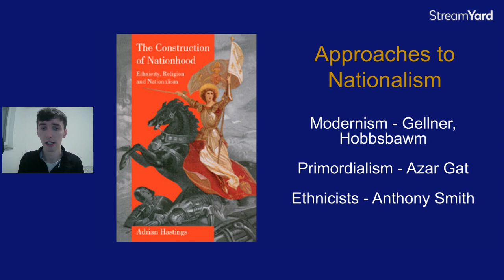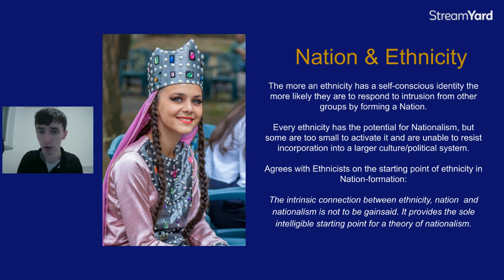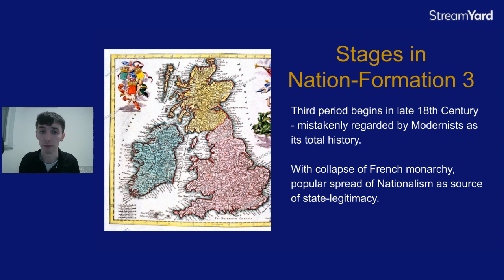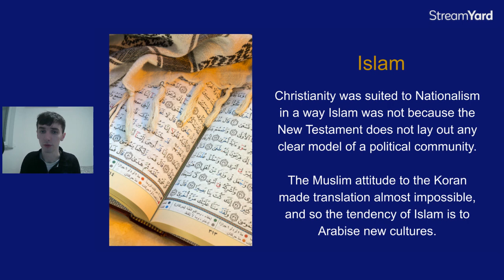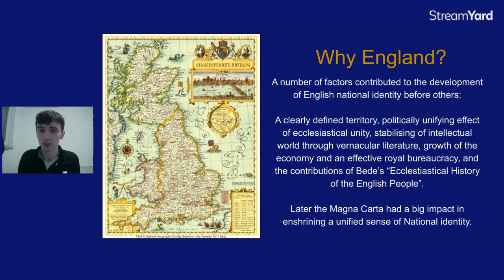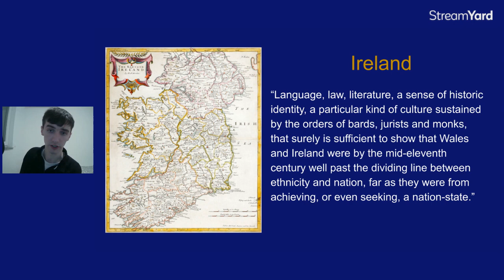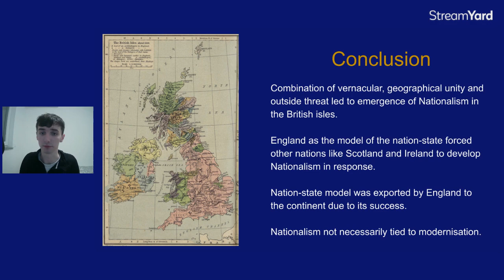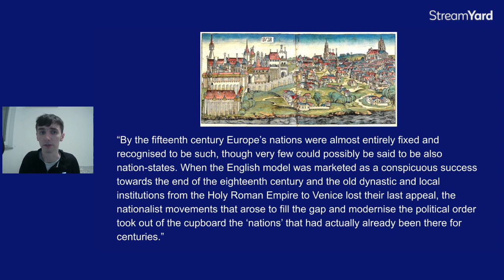The Origin Of Nations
A look at The Construction of Nationhood by Adrian Hastings, a historian who argued that national identity far predated the Age of Nationalism.

Timestamps:
00:00 Intro
1:30 Different Views on Nationalism
3:38 Hastings is an Ethnicist
7:14 Definitions
8:58 Nationhood: Hastings vs. Walker Connor's  Modernism
11:06 Outside Threat as a Catalyst to Nation formation
13:03 Nations Predate Modernization
14:50 The Importance of Language

16:29 Process of Nation Formation -   1. Unstable Ethnicities
17:23   2. Vernacular Language
18:36   3. Popularization

19:40  Hastings's Critique of Modernism

22:57 Role of Religion - Contested Frontier
25:04  Existence of a Clergy
26:01  Biblical Model
27:15  State Churches

29:59 Cases of Pre-Modern Nationalism - Ethiopia
34:35  England
42:10  Ireland

52:16 Conclusion